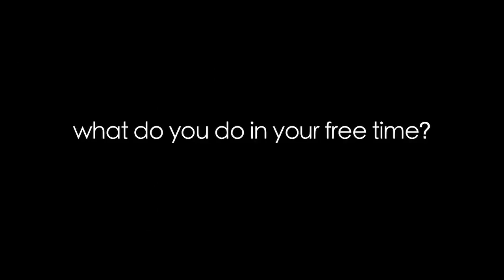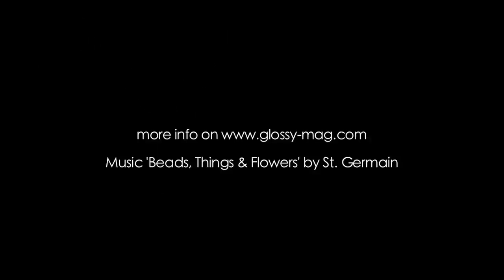Model Diaries - Deanna